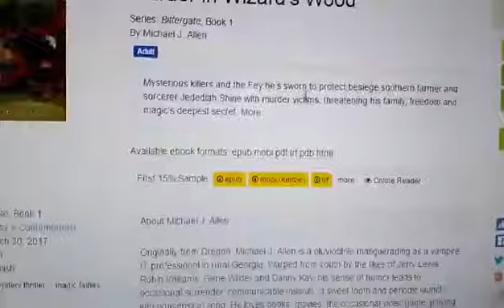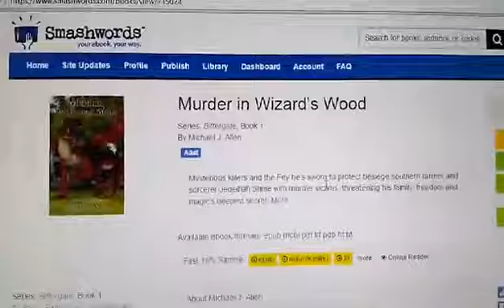Murder in Wizard's Wood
A wizard who lives as a farmer in the real world is put into a life of chaos. The book adds real elements as well of complex family dynamics. He is forced to choose between love, sacrifice, and failing at what he was sworn to do. The book was delightfully entertaining and right up my alley in the magic world. It was written artfully and kept my interest.